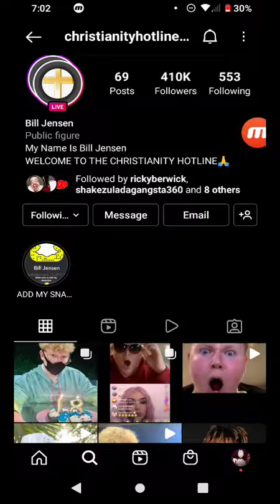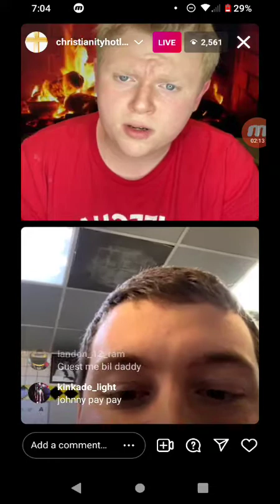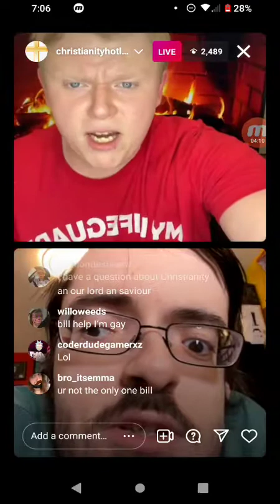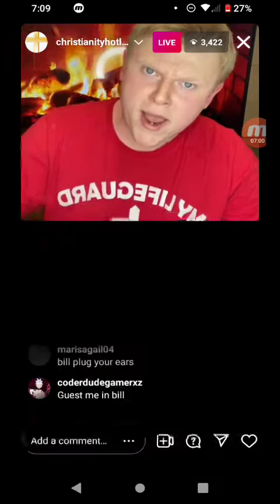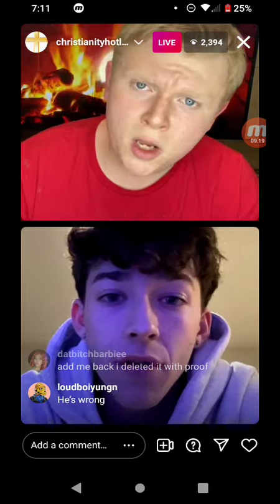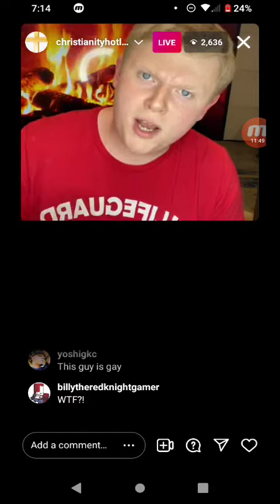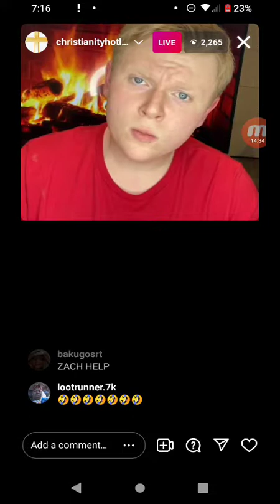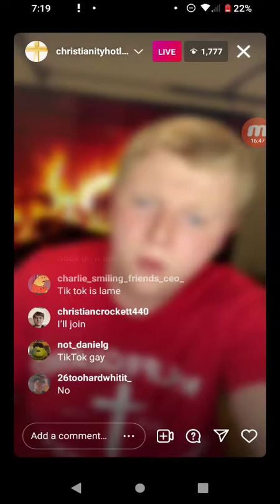trying to get converted on bill Jensen Livestream on ig!